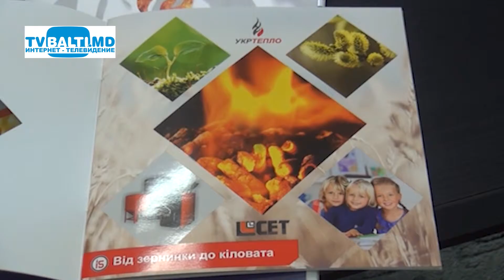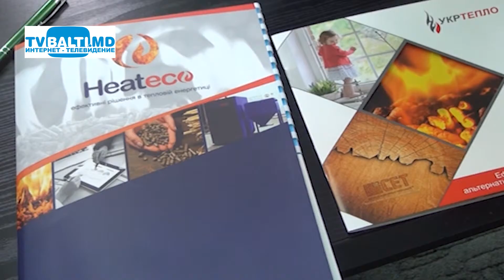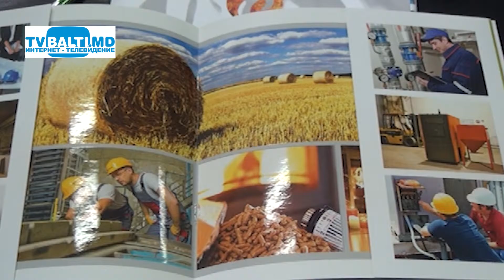Молдо- Украинский энергетический пилотный проект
Молдо-Украинский энергетический пилотный проект (24 августа 2015 г) Р.Усатый